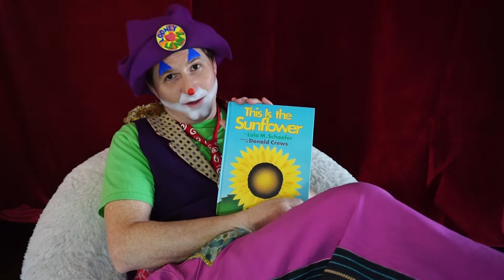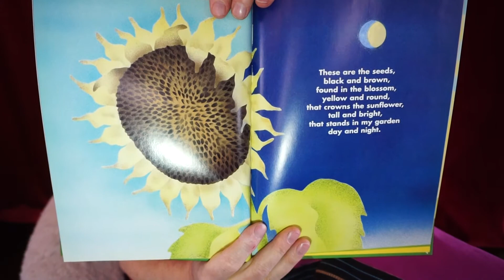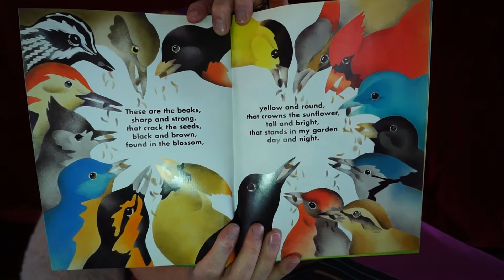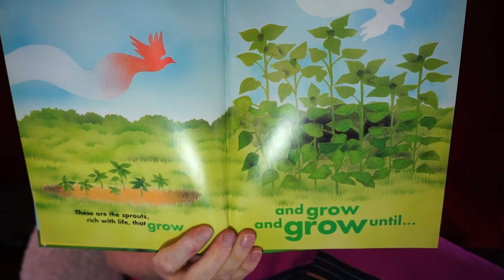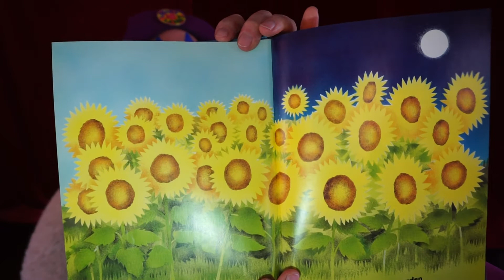Reading "This is The Sunflower"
Looney Lenny reads "This is The Sunflower," by Lola M Schaefer.
This presentation is protected by U.S. and international copyright laws. Reproduction and distribution of the presentation without written permission of the sponsor is prohibited.